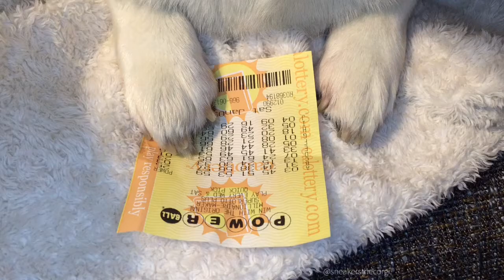Sneakers the Corgi Checking Powerball Lottery Numbers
Checking Powerball numbers tonight like
Follow Sneakers the Corgi on all the social media things!